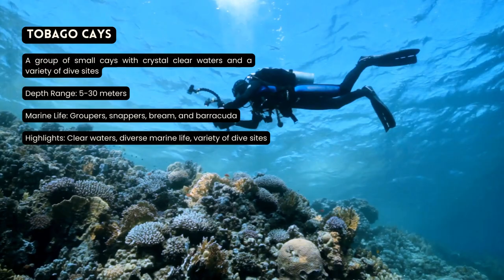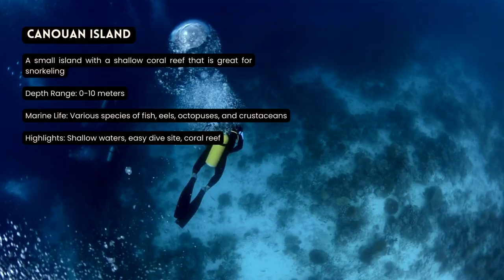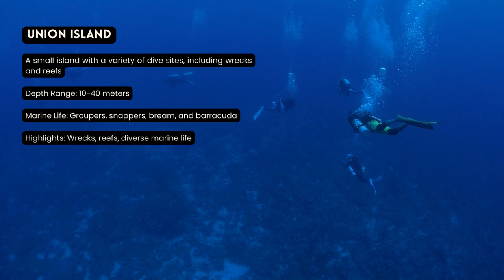Saint Vincent & The Grenadines Dive Sites That Will Blow Your Mind: Top 10 Scuba Diving Locations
10 Best ScubaDiving Locations

Discover the best scuba diving locations in Saint Vincent & The Grenadines! From coral reefs and shipwrecks, to vibrant marine life and stunning underwater scenery, these top 10 spots have something for everyone. Join us as we explore the incredible beauty of this Caribbean paradise. Learn about the unique features of each location, and get tips on what to bring along on your dive. So get ready to plunge into an adventure you'll never forget - watch our video now!

0:10 Tobago Cays
A group of small cays with crystal clear waters and a variety of dive sites
Depth Range: 5-30 meters
Marine Life: Groupers, snappers, bream, and barracuda
Highlights: Clear waters, diverse marine life, variety of dive sites

0:30 Mustique Island
A small island with a variety of dive sites, including wrecks and reefs
Depth Range: 10-40 meters
Highlights: Wrecks, reefs, diverse marine life

0:50 Canouan Island
A small island with a shallow coral reef that is great for snorkeling
Depth Range: 0-10 meters
Marine Life: Various species of fish, eels, octopuses, and crustaceans
Highlights: Shallow waters, easy dive site, coral reef

1:10 Mayreau Island

1:30 Petit Saint Vincent
A small island with a variety of dive sites, including wrecks and caves
Highlights: Wrecks, caves, diverse marine life

1:50 Palm Island

2:10 Bequia Island
A large island with a variety of dive sites, including wrecks and reefs

2:30 Union Island

2:50 Mayreau Island

3:10 Young Island